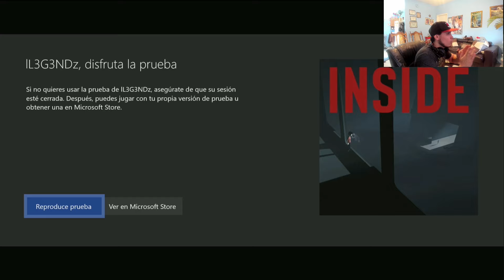(INSIDE - Gamplay) En Español - Jugando la Prueba {INCREIBLE} !!!!!!!